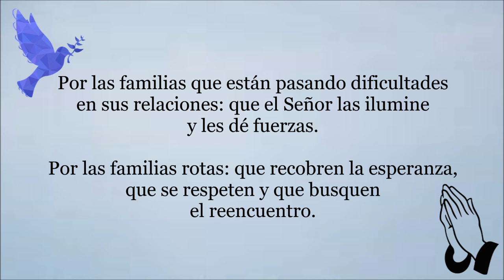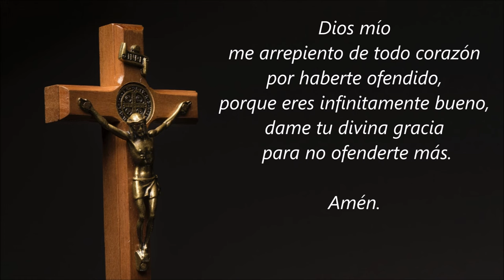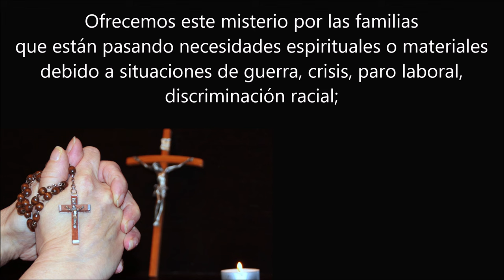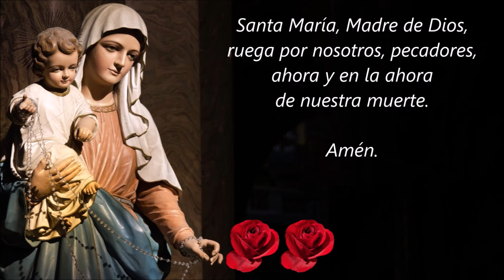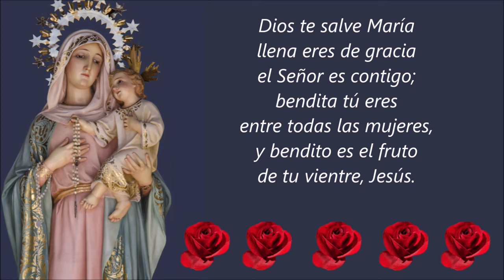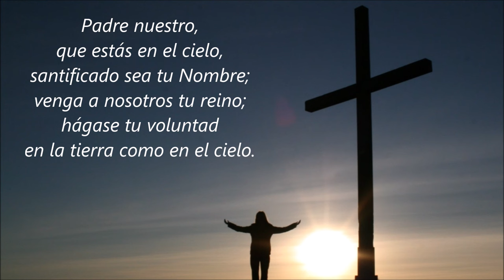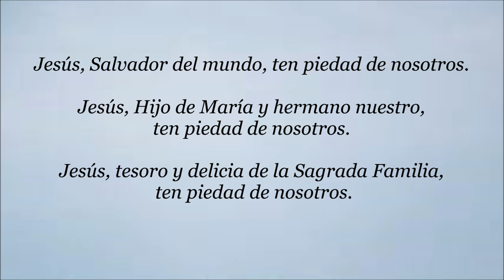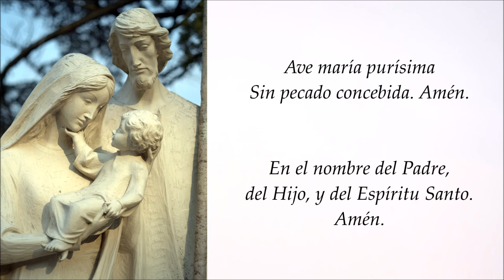🙏❤️🕊️ ROSARIO POR LA FAMILIA 🕊️❤️🙏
Si Dios, te trajo hasta aquí, procura ser "tierra fértil" ante lo que EL quiera revelarte...

Puedes también, COMPARTIR este video con mas personas que puedan necesitarlo y así, hacer mas grande nuestra comunidad de oración.

Y recuerda, ten FE... ese es el único requisito que Dios te pide, para obrar milagros en tu vida.

¡Alabado sea Jesucristo y Maria Inmaculada!

Video: Creado y editado por "JOVENES OBLATOS DE MARIA INMACULADA" (canal de youtube.com) con windows movie maker.
Texto: Rosario por la familia.

No intente infringir los Derechos de Autor